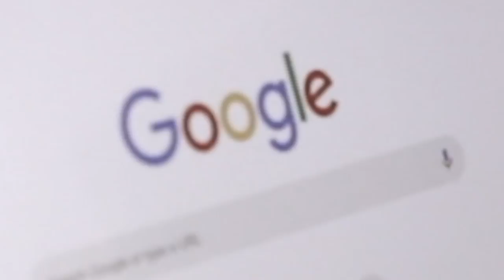Day 20 of No Nut November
Success is about dedication. You may not be where you want to be or do what you want to do when you're on the journey. But you've got to be willing to have vision and foresight that leads you to an incredible end. Remember this as we move onward to day 30.